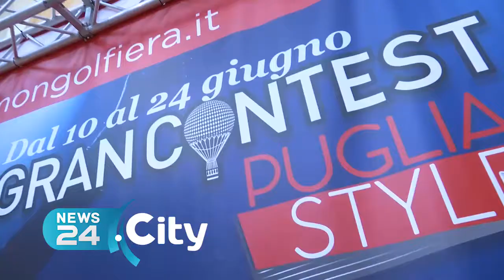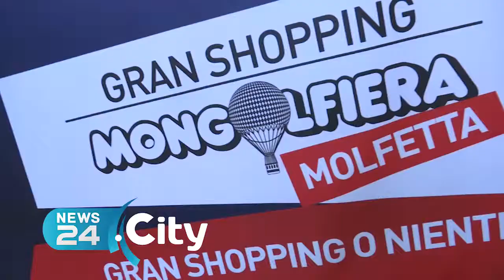MOLFETTA | Rebecca Fornelli vince l'edizione 2017 del Gran Contest Puglia Style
Evento conclusivo sabato scorso nel Gran Shopping Mongolfiera